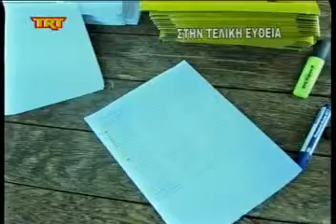Στην τελική ευθεία